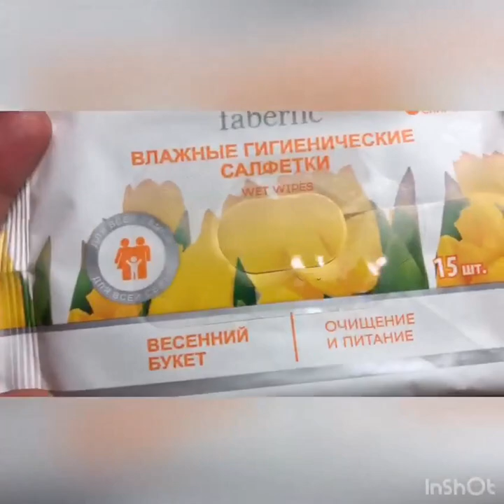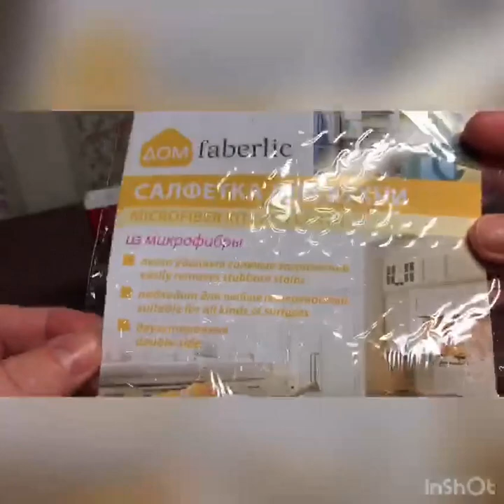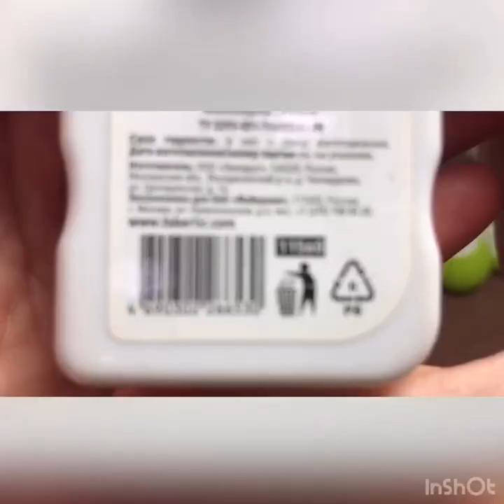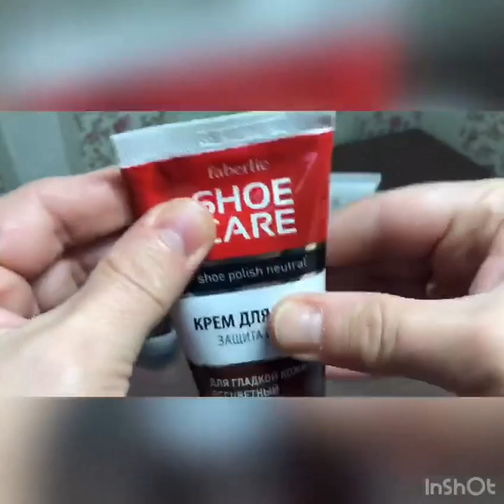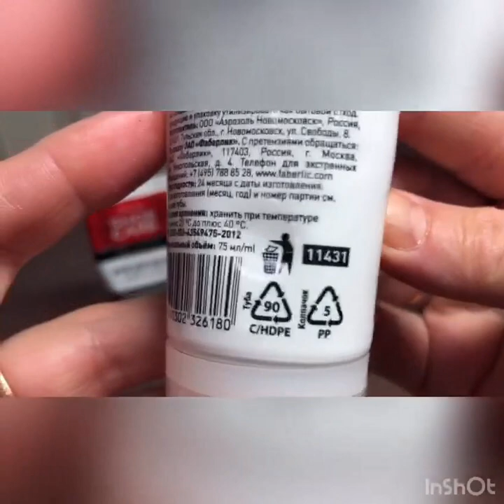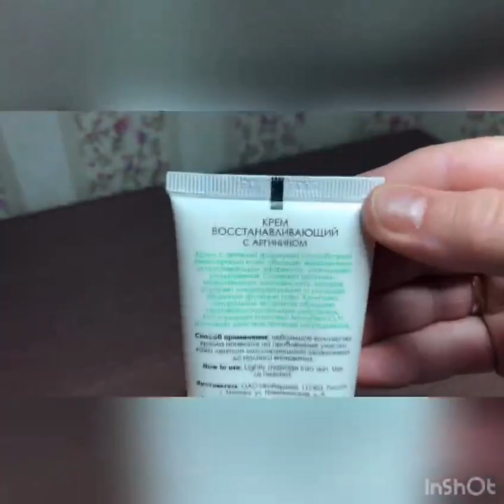Фаберлик... Больше брать никогда не буду